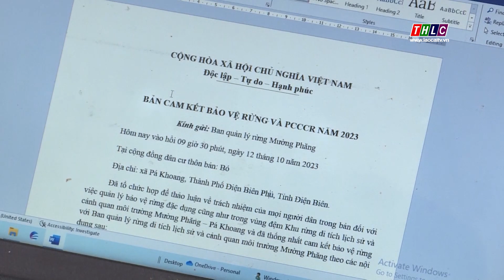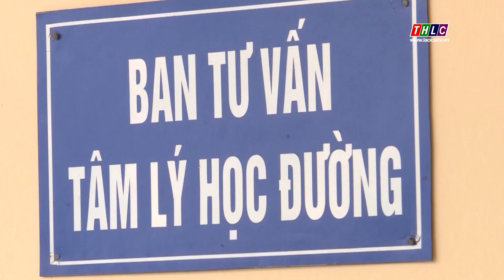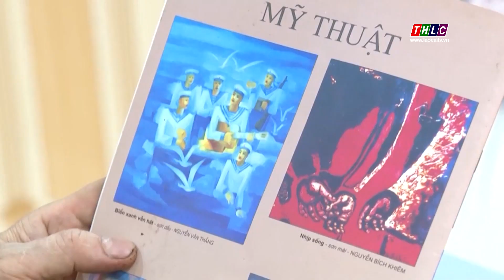Tây Bắc chuyển động (26/10/2023) | THLC